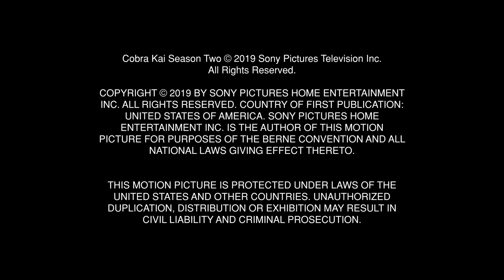Cobra Kai Season 2 Bloopers You Can't Miss! | Cobra Kai (Mary Mouser)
Enjoy watching the funny bloopers from Cobra Kai Season 2, where the cast creates spontaneous and unforgettable moments of fun!

Thirty-four years after events of the 1984 All Valley Karate Tournament, a down-and-out Johnny Lawrence seeks redemption by reopening the infamous Cobra Kai dojo, reigniting his rivalry with a now successful Daniel LaRusso.

Seasons I-V Now Streaming | VI: July 18 only on Netflix

BUY SEASONS 1-5 NOW ON DVD:
Season 1 & 2 Set
Season 3
Season 4
Season 5

Cobra Kai soundtracks are available on @madisongaterecords. Listen Now